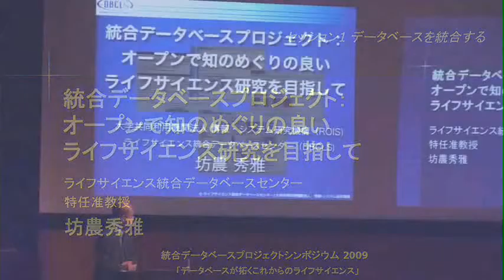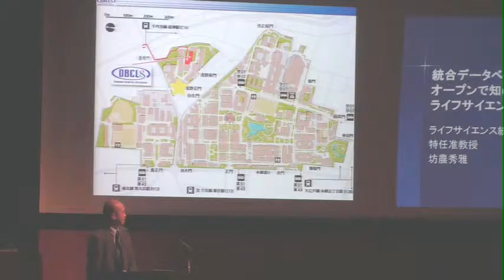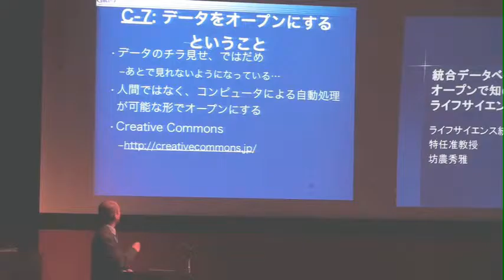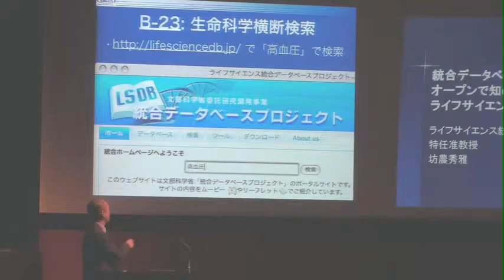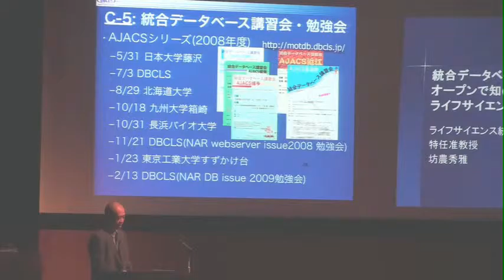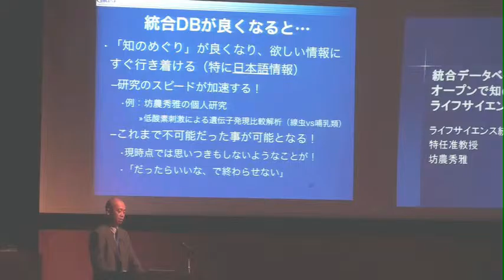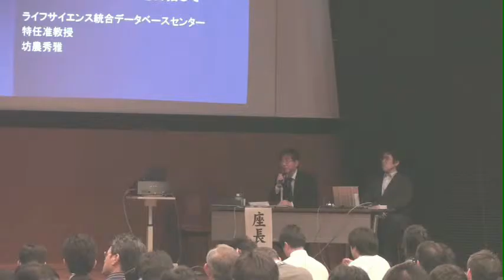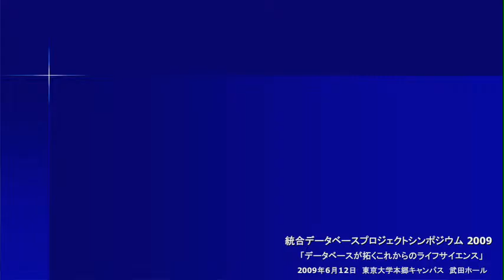統合データベースプロジェクト: オープンで知のめぐりの良いライフサイエンス研究を目指して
本日の統合TVは、2009年6月12日に開催された 文部科学省 統合データベースプロジェクト「データベースが拓くこれからのライフサイエンス」シンポジウム から、ライフサイエンス統合データベースセンター 坊農 秀雅 による「統合データベースプロジェクト: オープンで知のめぐりの良いライフサイエンス研究を目指して」をお送りします。約33分です。